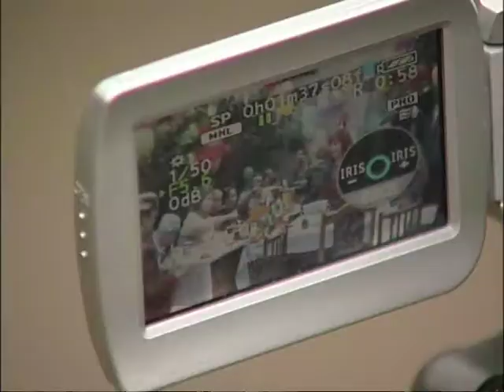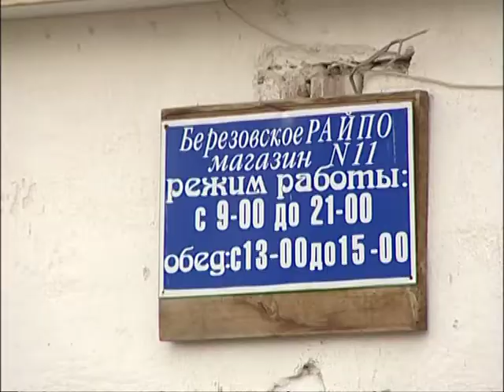Кино в Березовке. Репортаж 5 ТВ. Красноярск 2007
Автор сценария и режиссер: Яна Романенко
Оператор: Дмитрий Белинский